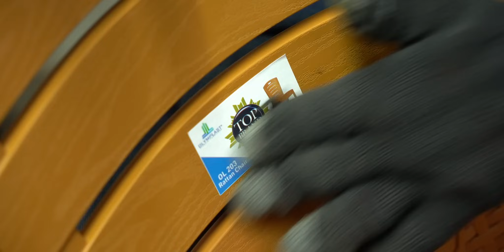Plastik Bekas Jadi Furniture! Kolaborasi Olymplast x Pandawara Group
Mengajak Pandawara Group, Olymplast ingin selangkah lebih maju dalam membuat dunia menjadi tempat yang lebih baik lagi.

Olymplast dengan bangga memperkenalkan produk Upcycle ramah lingkungan. Produk ini dibuat dari 100% daur ulang gelas plastik bekas, yang dapat menjadi produk sustainable dan awet digunakan bertahun-tahun.

Be The Solution, Not The Pollution.

8etterlife Olymplast.